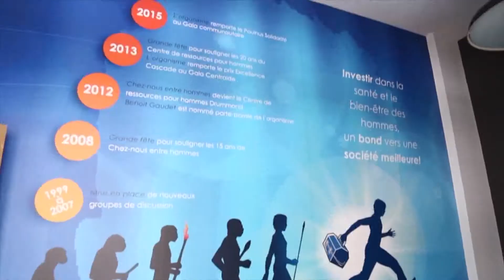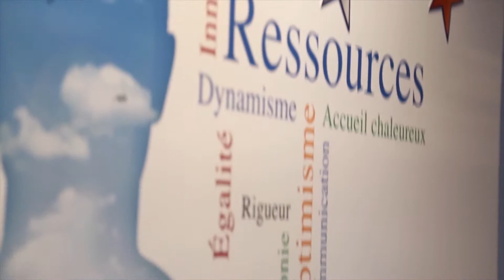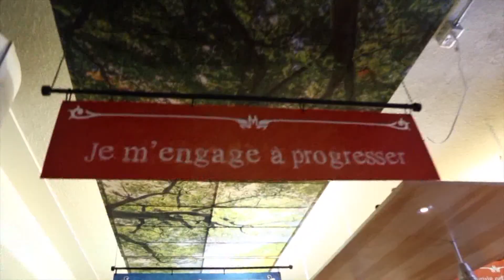Là Pour Vous - Épisode 1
Notre communauté regorge de ressources qui peuvent nous aider à mieux vivre différentes situations... Encore faut-il connaître leur existence!... Marie-Christine Richard nous amène à leur rencontre!